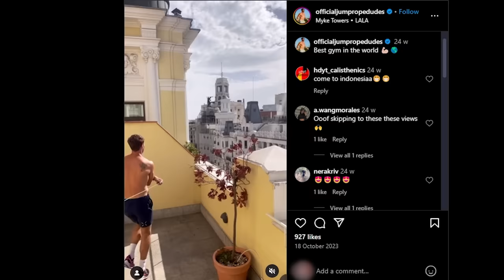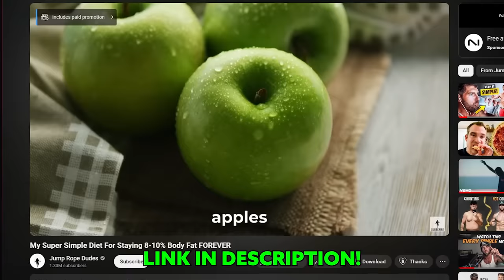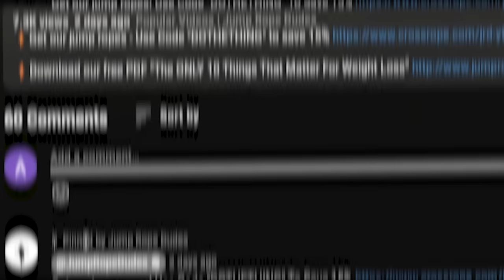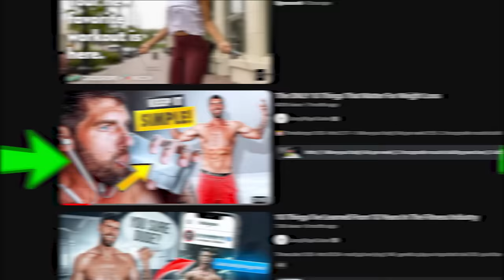How To Lose 25 lbs FAST (And Safely)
⚡️Download our free PDF “The Only 10 Things That Matter For Weight Loss”

⏰ Timestamps:

0:00 - Intro
0:18 - Why I gained 30 lbs
2:00 - When I checked myself and what I did to lose the weight
2:40 - 1. Jump rope workouts
3:33 - 2. Bodyweight exercises
4:30 - 3. Diet
7:45 - Don’t freak out if you gain weight
9:27 - Why weight loss might be easier for me than others